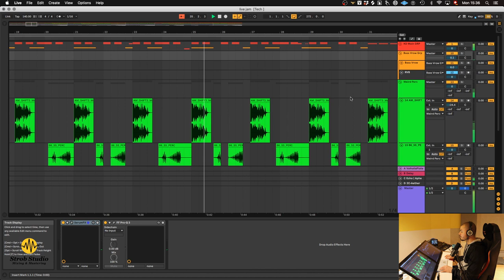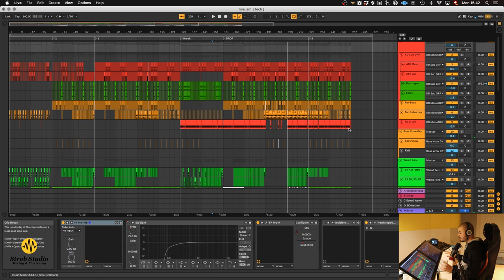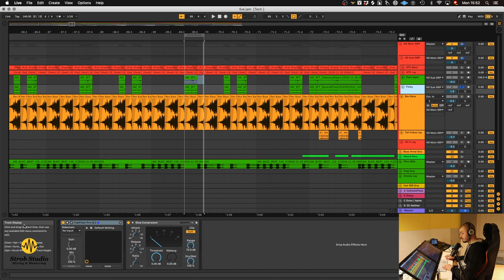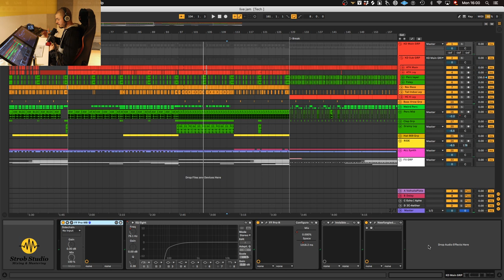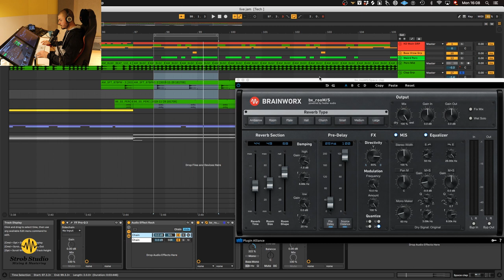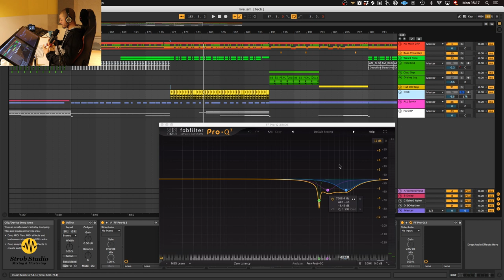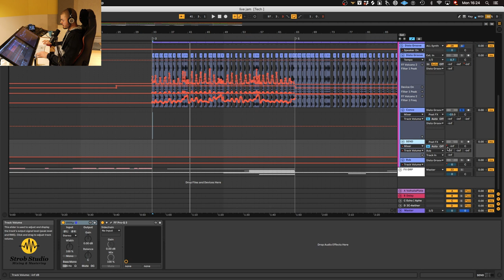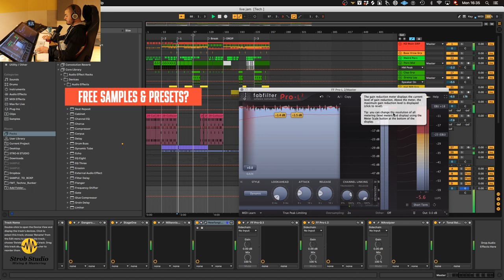Je Vous Montre Une Session De Mixage Complète ! [Session Mixage Dans Ableton Live]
Si vous souhaitez soutenir la chaine afin que je puisse vous faire encore plus de contenu

Dans cette vidéo, je vous montre en détail une session de mixage complète, réalisée dans Ableton Live 10. Je vous montre tous les éléments de la track, ainsi que les traitements et les plugins utilisés.

Il est rare que je puisse vous montrer les sessions de mes clients, pour des raisons évidentes de copyrights etc... Dans cette vidéo, le track a été écrit et produit par « Erid » et « ID10-T »  (moi-même) c’est pour cela que je peux vous montrer la session.

Si vous avec des questions, remarques, ou autre n'hésitez pas à commenter! ;)